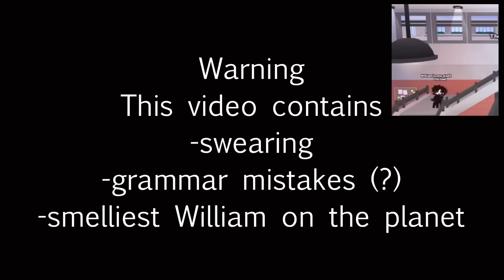Mrs.Afton And William Cant Say No For 24 Hours || Gacha Club